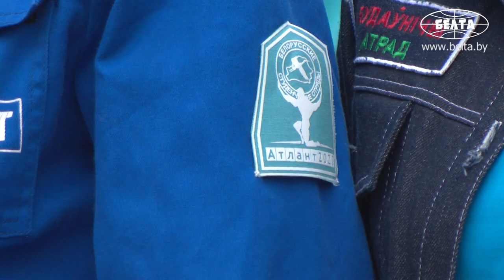Лукашенко рассказал о планах развития экономики Беларуси на ближайшее будущее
Президент Беларуси Александр Лукашенко сегодня, общаясь с работниками завода "Атлант" и бойцами студенческих отрядов - участниками проекта "Атлант-2020", рассказал о планах развития экономики Беларуси на ближайшее будущее.